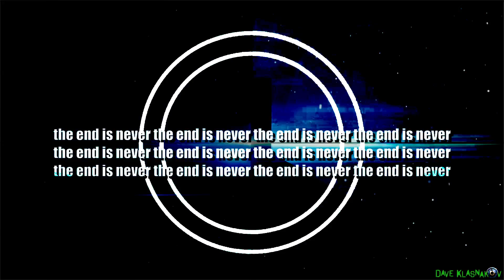MORāLIS: An Alternate Stanley Parable Fan Film (Trailer #3 - OFFICIAL)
WARNING, THIS VIDEO CONTAINS EXCESSIVE FLASHING IMAGES AND LOUD NOISES, IF YOU DON'T LIKE EITHER OF THESE, I STRONGLY RECOMMEND YOU DON'T WATCH THE VIDEO! Seriously, if you ignore this advice and complain, i'll feed you to the ducks.

MORāLIS takes a unique, more sinister approach at adapting Galactic Cafe's Cult Game 'The Stanley Parable' and in many more ways than the just the one linear path...

Unfortunately, this is merely a fan trailer showing off the flavour of my intended approach at one (or more) of the infinite outcomes of 'The Stanley Parable' (though the flashing imagery and loud noises will most likely be reduced) and although I may return to this in the future (Stranger things have happened), a definitive product doesn't seem possible anytime soon.

The Third and final trailer made for my Media Studies Coursework, this would be the official, mainstream horror trailer which, similar in a sense to the Alien 1979 Trailer, draws audiences in with its flavour and its narrative disorder rather than a chronological summary of the entire plot, as a lot of film trailers have started to do recently.